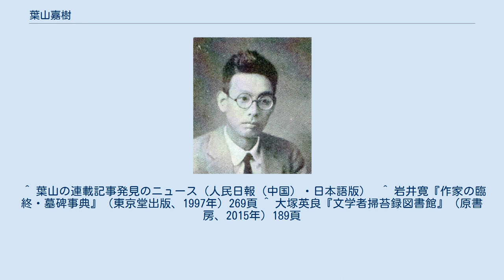葉山嘉樹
葉山 嘉樹（はやま よしき、1894年（明治27年）3月12日 - 1945年（昭和20年）10月18日）は日本の小説家。
本名嘉重。
福岡県京都郡豊津村（現・みやこ町）出身。
早稲田大学高等予科文科中退。
労働運動に従事し、職を転々とする傍ら、「文芸戦線」に発表した『淫売婦』で注目され、作家生活に入る。
『セメント樽の中の手紙』や長編『海に生くる人々』などで労働者階級の生活と反抗と連帯感を描き、初期プロレタリア文学の代表的存在となった。
その後開拓団員として満州に渡り、敗戦後、引揚げの車中で病没した。
農民小説も書いた。
 士族の家庭に生まれる。
旧制豊津中学（現：福岡県立育徳館高等学校）から1913年に早稲田大学高等予科に進学するも、学費未納により除籍。
その後、船員としてカルカッタ航路や室蘭－横浜航路の貨物船に乗船した。
このときの経験が後年の作品の素材となっている。
1920年（大正10年）、名古屋のセメント工場（1918年（大正7年）設立の名古屋セメント。
同社は1922年（大正11年）に豊国セメントに合併される。
）に勤務、そこでの労働事故をきっかけに労働組合を作ろうとするが失敗し、解雇される。
その後名古屋労働者協会に加入、各種労働争議を指導した。
 1923年（大正12年）、「名古屋共産党事件」で検挙、名古屋刑務所に未決囚として投獄され、獄中で「淫売婦」「難破」(のちに「海に生くる人々」と改題)を執筆。
一旦保釈されたが、1924年（大正13年）有罪が確定。
巣鴨刑務所に服役中、名古屋刑務所で遭遇した関東大震災の体験に基づき「牢獄の半日」を執筆し雑誌『文芸戦線』に発表する。
1925年（大正14年）出獄後、『文芸戦線』1925年11月号に「淫売婦」、1926年1月号に「セメント樽の中の手紙」を、「海に生くる人々」を改造社から書き下ろしで発表し、これにより葉山は一躍文壇の新進作家となる。
 既存のプロレタリア文学が観念的、図式的であったのに対し、葉山の作品は、人間の自然な感情をのびのびと描き、なおかつ芸術的完成度が高かった。
特に「海に生くる人々」は、日本プロレタリア文学の傑作といわれる。
プロレタリア文学運動が、『戦旗』派と『文芸戦線』に分かれたとき、『文芸戦線』派に属し、その代表的な作家として活動した。
 特別高等警察（特高）による思想統制が激しくなり、日本の国論が中国大陸への侵出に統一されていくと、葉山は転向し、翼賛体制への支持を強めた。
1934年からは長野県に住み、現地で小説を書きながら、工事現場で働いたりもした。
 1943年には満州国で発行された『満州新聞』に投稿し、自らも満州国への開拓団運動に積極的にかかわるようになって何度も渡満した。
最終的には開拓村に移住するために1945年6月、娘とともに渡満したが、ソ連軍の満州占領と第二次世界大戦の日本敗北により日本への帰国を決める。
その途中、1945年10月18日、列車内で脳溢血を起こし、徳恵駅に着いた時には死亡していた。
戒名は清流院葉山大樹居士。
遺体は徳恵駅付近の線路際に埋葬され、遺髪が長女によって青山霊園の解放運動無名戦士墓に納められた。
 1977年10月18日、故郷のみやこ町（当時は豊津町）八景山に文学碑が設立された。
 ^ 葉山の連載記事発見のニュース（人民日報（中国）・日本語版）  ^ 岩井寛『作家の臨終・墓碑事典』（東京堂出版、1997年）269頁 ^ 大塚英良『文学者掃苔録図書館』（原書房、2015年）189頁